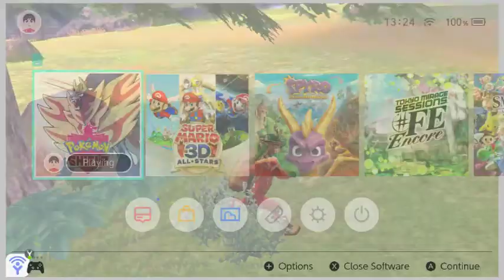Pokemon Sword/Shield Part 48: Start of the Adven-tour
Welcome to the Galar Region, where theres new adventures and lots of new Pokemon to discover. Yes, its the Pokemon Shield Playthrough.

With COPPA going on at the time of uploading this video, if you wish to redownload your uploaded videos onto your computer if you have not done so, please refer to my journal entry explaining how to do so: